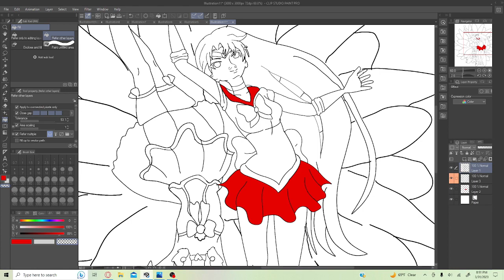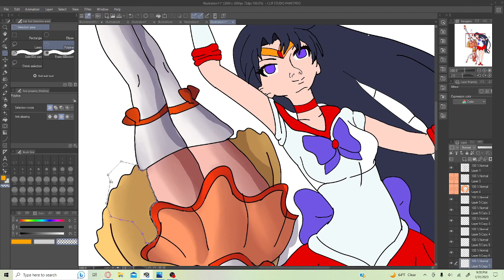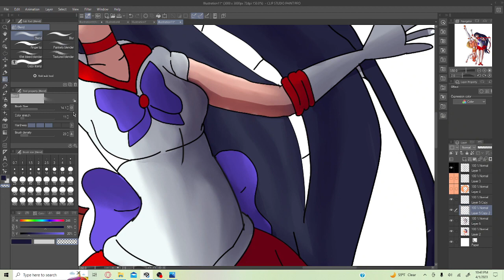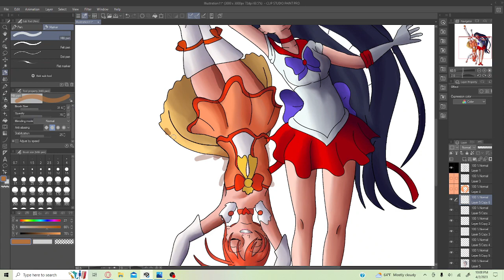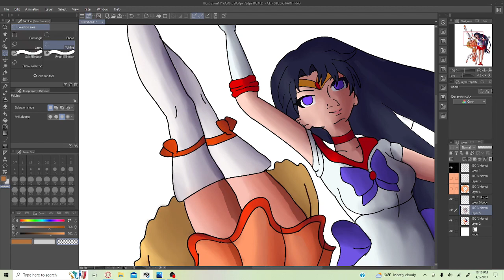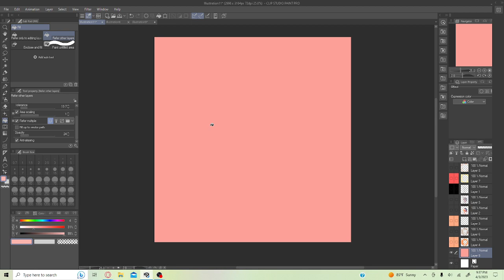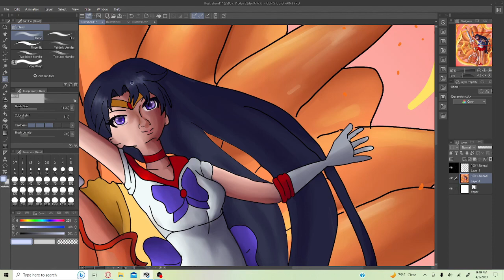My experience at the thespian convention![Storytime]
so as a weeb who only really went to anime conventions, I had no idea a theatre convention excited until my junior year!

i was a theatre student for a few years. Its a ton of fun!